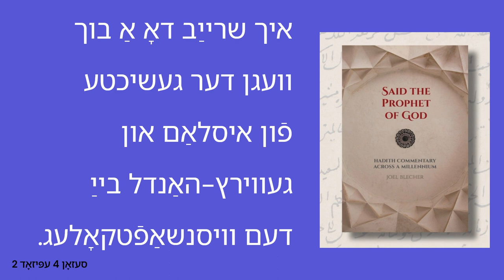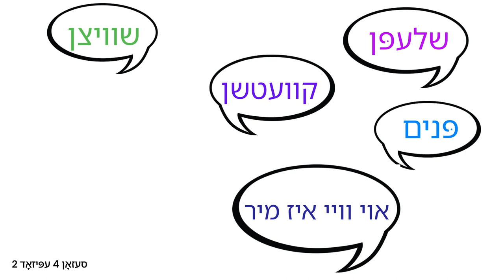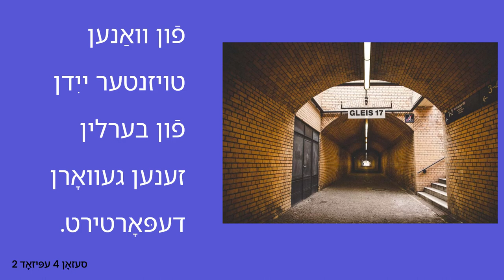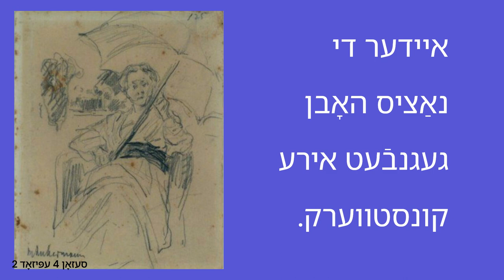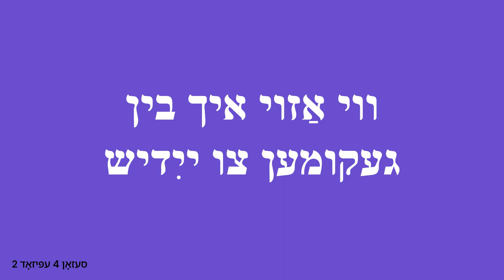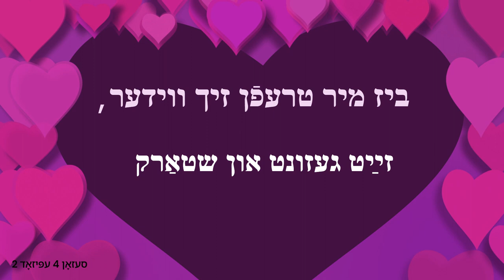Yiddish Listening Practice - Joel Learns Yiddish in Berlin & A little about my learning journey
Learn Yiddish with simple audio for students and everyone who wants to hear a little Yiddish.

Joel Blecher shares a moving story about learning Yiddish in Berlin and I answer a few questions about Yiddish in my family, and beginning to learn Yiddish.

Thanks to Sue Lynch for her help in making this video with full transcript on screen!

You can also find all episodes on Spotify, Apple and everywhere you get podcasts.

פּראָסט = simple, common, crude, of the masses!

Thanks for listening and as always, if you like the show, please share it in your Yiddish circles! אַ דאַנק!

Proste Yiddish is entirely volunteer-made, on the lands of the Wurundjeri Woi-Wurrong People in Naarm (so-called melbourne, oystralie).